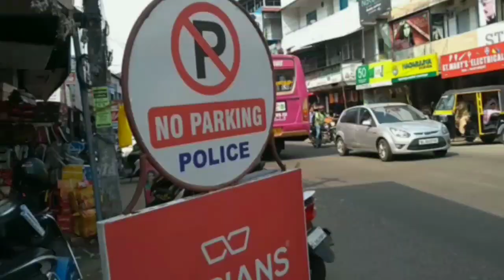Bus Spotting on Piravom, Aluva and SNGCE|Ovil Holidays(Saranya)|PMS|Aanavandi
Bus Spotting on Piravom, Aluva and SNGCE